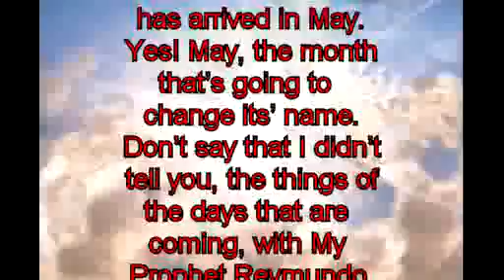549 Prophecy – The Fiesta of October is going to happen in May.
Prophecy – The Fiesta of October is going to happen in May.

549. Prophecy given to Raymond Aguilera on 6 September 1994 at 5:15 PM. in Spanish.

May, the month of May is going to be the day of the Fiesta. The Fiesta of October is going to happen in May. You think, what I am saying is funny? Put it on your calendar. The October Fiesta is going to be in May. All the things of the calendar are gong to change in the manner of the devil. For the calendar that you have now; isn’t going to be.

Yes! The devil is going to change it, with the man that thinks he knows it all. He is going to choose names that he likes. He is going to choose: he is going to change; he is going to fool all the world, with the force of the devil. Don’t say, that I didn’t tell you. This is your Father, the One who knows all, the One who made all, with the Son, with the Holy Spirit, with the things of Heaven.

Yes! It has arrived the day of the calendar, with the date, with the finger of the devil. Here come the dark days, the days of the dead bodies. Yes! It has arrived in May. Yes! May, the month that’s going to change its’ name.

Don’t say that I didn’t tell you, the things of the days that are coming, with My Prophet Reymundo. This is your Father, the One who made all, with the Son, with the Holy Spirit. Remember here come the dark days in the calendar that you do not know, with the devil that you know very well.